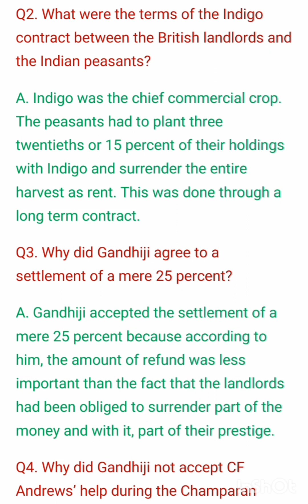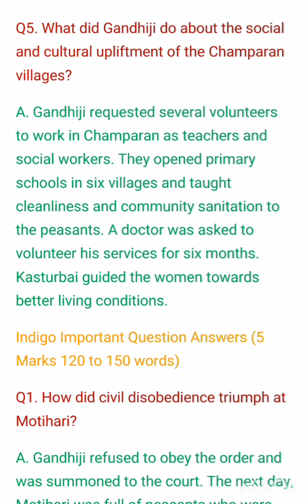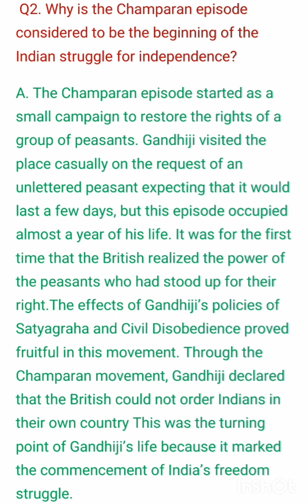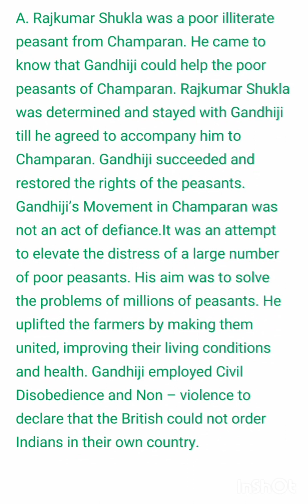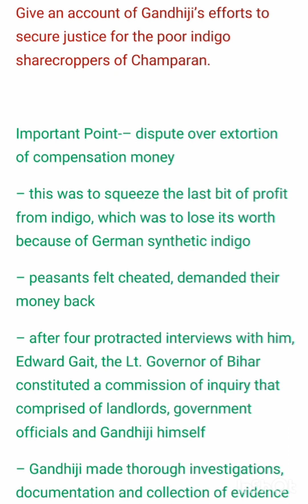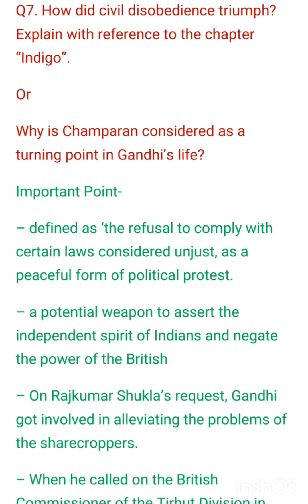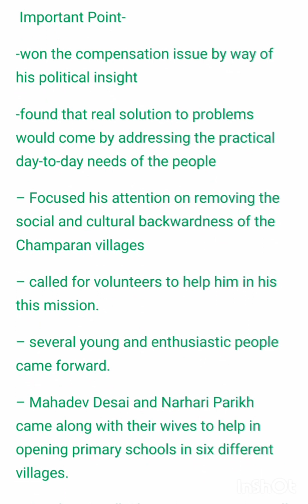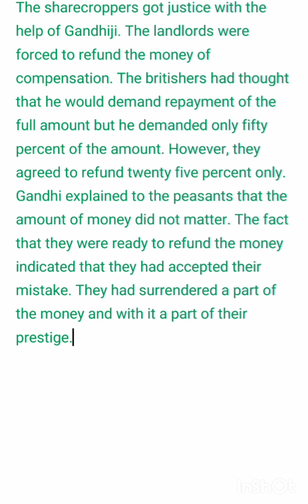NCERT Class 12 | ENGLISH Flamingo Book | INDIGO chapter | Important Question Answers